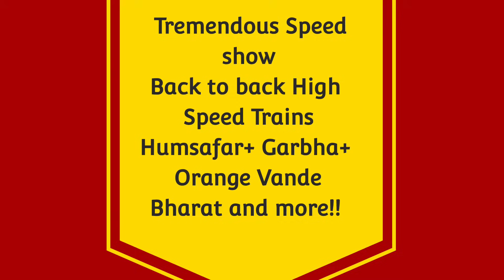FAST AND FURIOUS WAP7 Jammu Humsafar+ Garbha+ Saffron VANDE BHARAT attacks Chandanpur at 130kph- IR